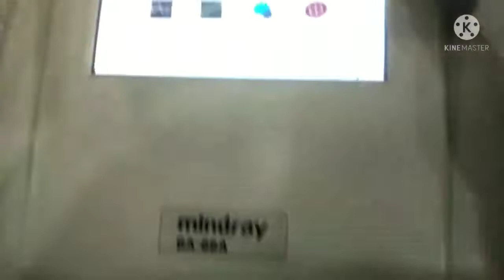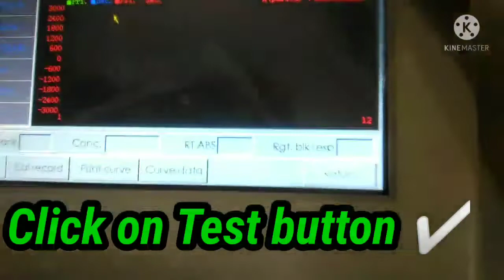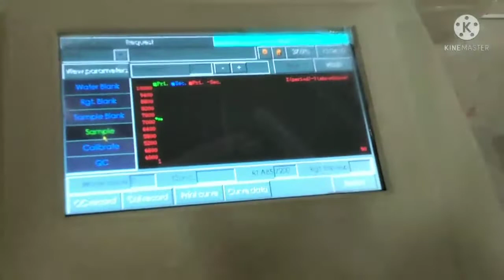Serum Urea test procedure in hindi |blood Urea level#youtube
Serum urea test

शुगर को जड़ से खत्म करने के आसान उपाय -how to control Blood sugar in hindi|5 Tips control sugar-
how to increase haemoglobin in 7daysशरीर में खून की कमी को मात्र 1 महीने मे पूरा करें